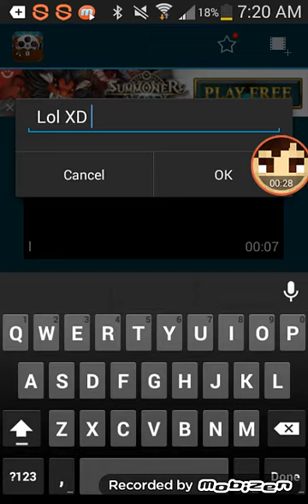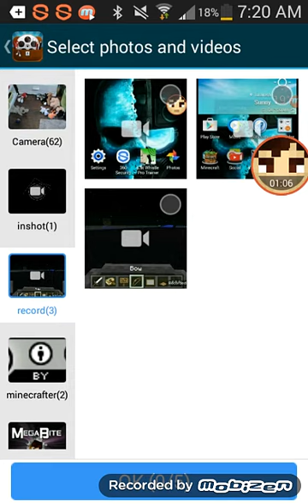How to Add An Intro To Your Videos! (Android/IOS)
Dedicated to the fuzzy carrot. Hope this helps everyone! Comment ur questions.